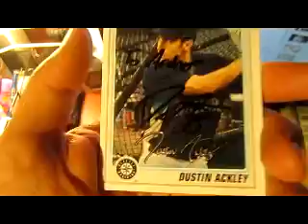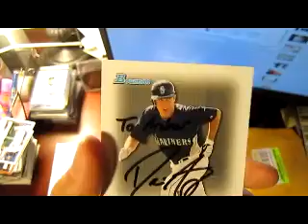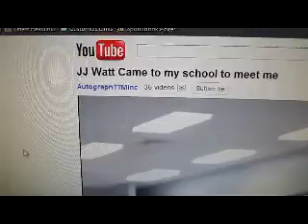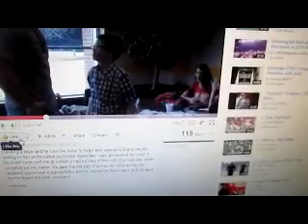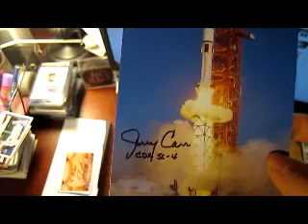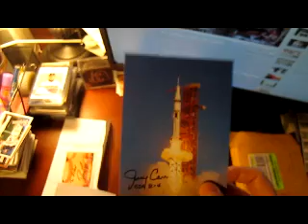TTM Autographs and more.... 3/25/11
Check out what showed up in my mail box today. Autographs, Maildays and more